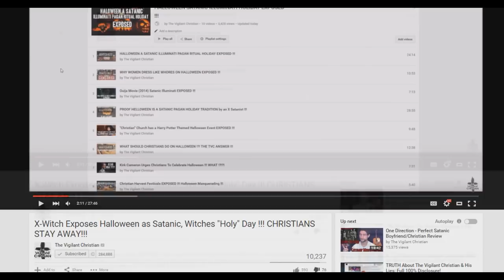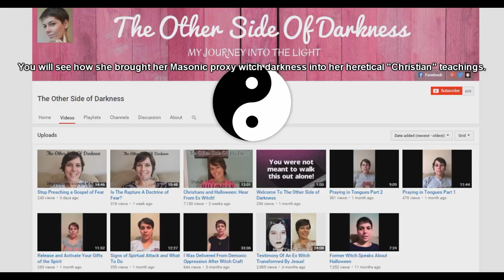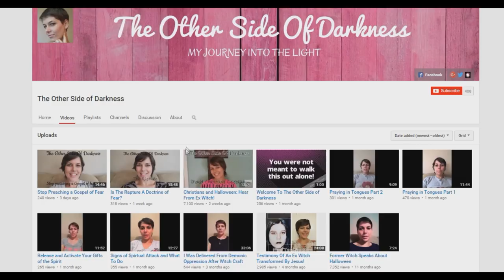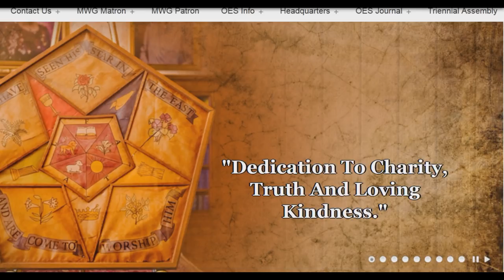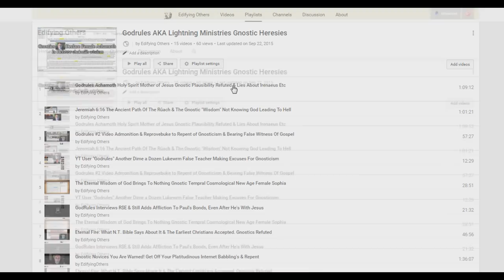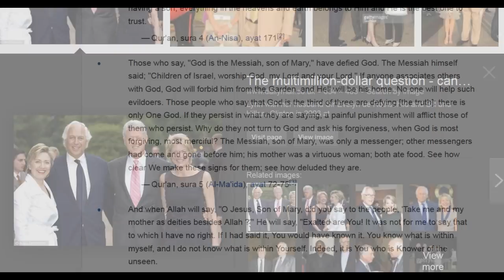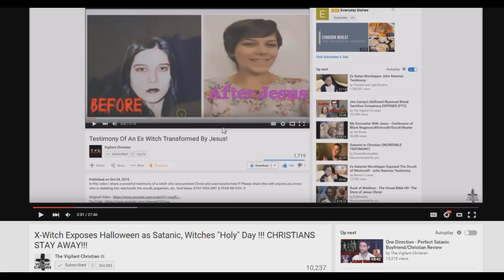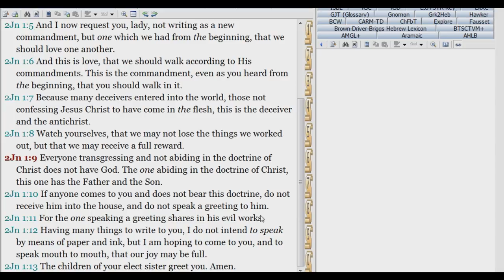Masonic Demolay TVC Promotes The Other Side Of Darkness Beth Eckert Theosophy Feminist False Teacher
This video reveal part of the history of "TVC" demolay magus Mario's history of spreading damning leaven and Masonic false teachers.

Edifying Others needs you to support the truth, as they have shut down one of our channels. As I explained in the video below. There agents were and are being exposed, as the liars and false teaching deceivers that they are. That is why they shut down channels.

Real view counts are censored and are not accurately reported on all our videos and channels by the lying youtube-google's mind control slave evil system. Since liars fear the truth, and the eternal immutable Word of God confutes them.

Help us by signing up for reoccurring monthly donations in your paypal account to help support the continuation of this channel and content like this.